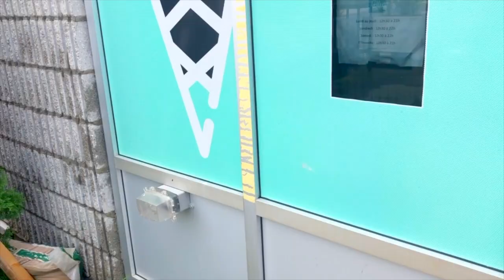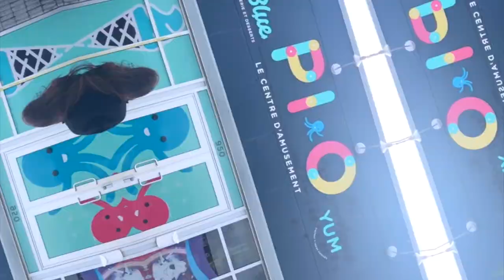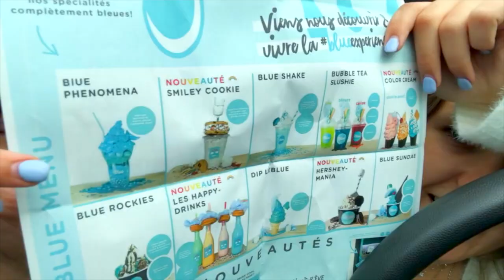ON VA À UNE CREMERIE INSTAGRAMABLE!